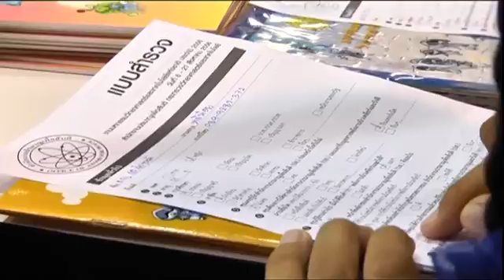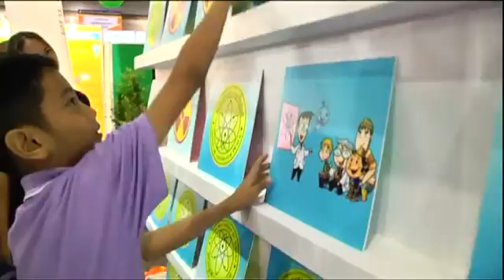ส่งตรวจคลิป สัปดาห์วิทย์ ปส 2556